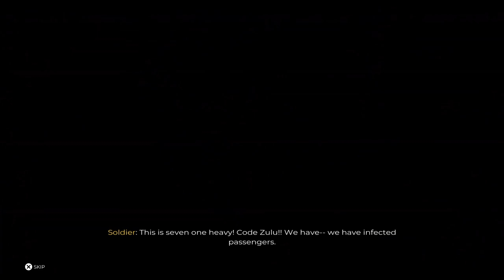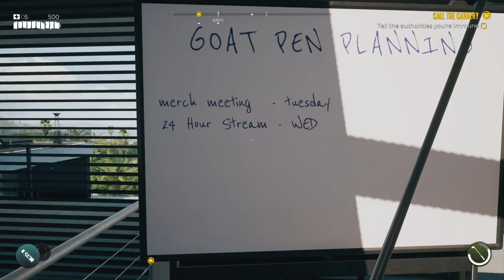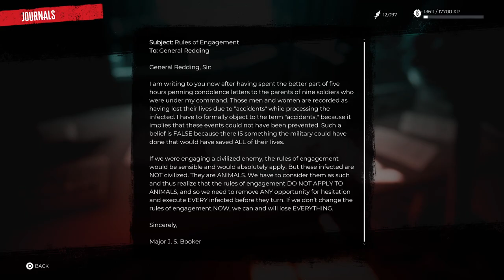ZOMBIE BASHING TIME - Dead Island 2 - Ep.1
Time to bash some zombies and try to get out of this hell hole.